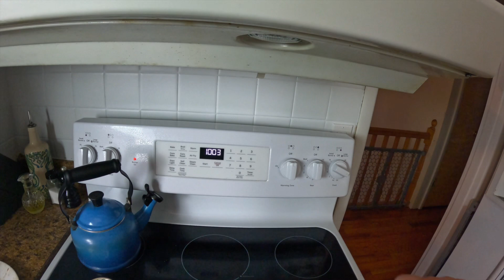POV Cooking - Winter Breakfast Bites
POV Cooking at Home - Winter Breakfast Bites

These things came out SUPER ugly lol…but damn they’re really tasty and make you feel warm on the inside on a cold winter day…not gonna lie…I probably ate about half myself the same day. To make a pretty version….use a bit more of a binder, whatever your preference, and bake them at 350 or 400 degrees F until they firm up nicely…you can also form them prettier than I did.

🔪 The same chef knife I've had since 2013 on my ship, and the one I use in 90% of my videos
- Carbon steel knife sharpening steel